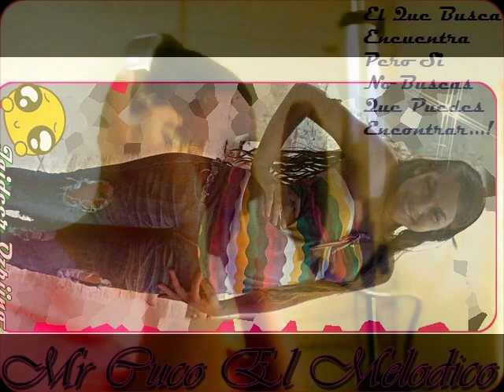El Mochito Jf Ft Pupi Jm By Mr Cuco El Melodico